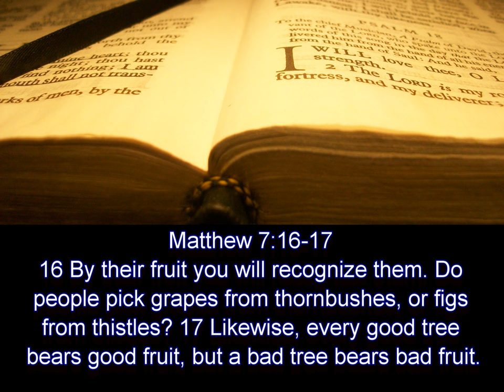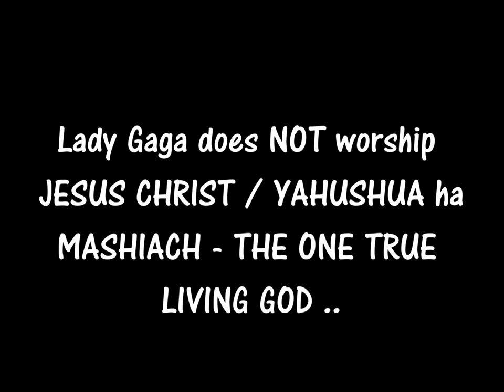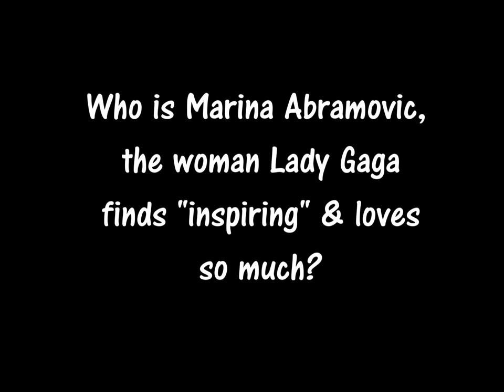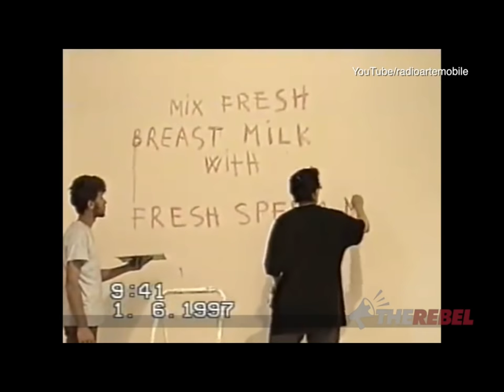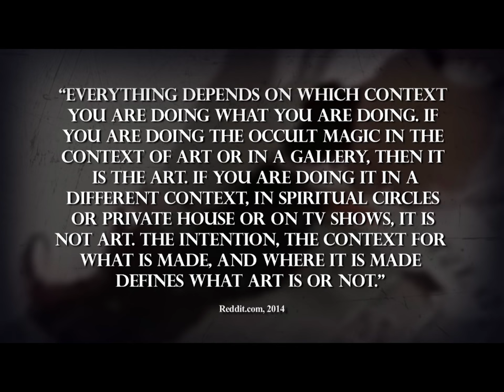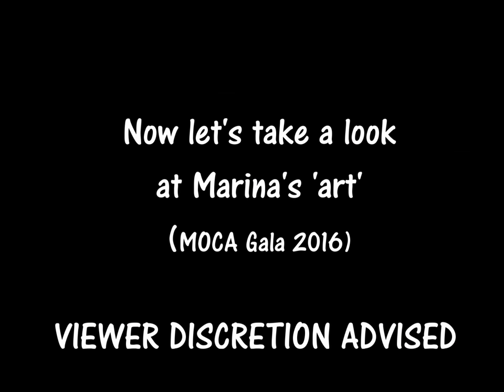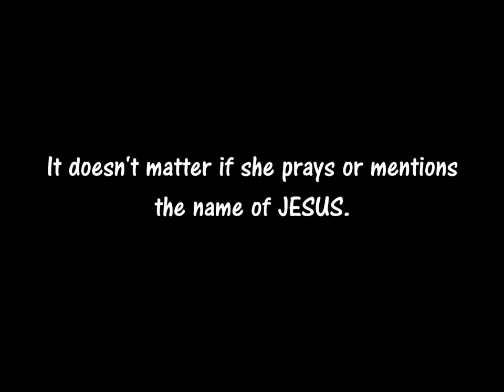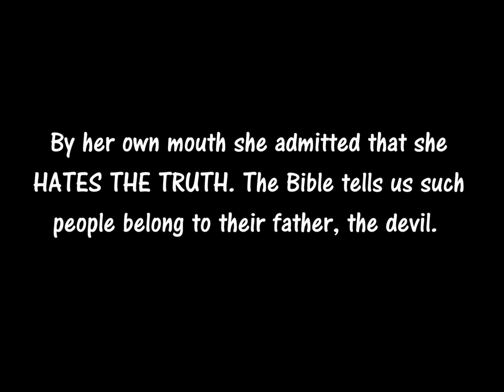Is Lady Gaga a Christian?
There's been alot of talk about Lady Gaga's "religious" beliefs and people seem confused. Is she Catholic? Christian? ... or a Satanist?

This video takes a look at all possibilities.